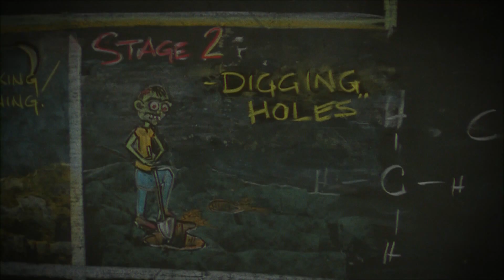Nicky Ricky Dicky & Dawn | Serão os Zombies Reais? | NRDD | Portugal | Nickelodeon em Português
Nicky, Ricky, Dicky e Dawn acham que têm idade suficiente para ver filmes de terror, mas, com os sons perturbadores, ficam a pensar se os Zombies serão reais!

Subscreve agora para veres mais das tuas séries favoritas do Nickelodeon, incluindo Game Shakers, SpongeBob SquarePants, Fresh, The Thundermans, School of Rock, Henry Danger e muitas mais!